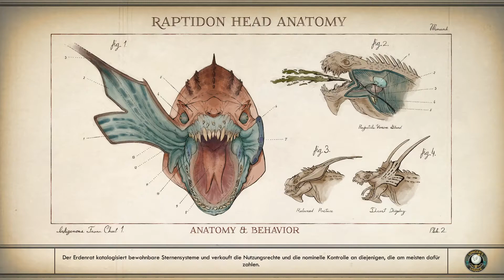Let’s Play The Outer Worlds [deutsch/german] #137 Wachen nicht angrabschen!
Auf der Groundbreaker lernen wir eine wichtige Lektion im Let’s Play The Outer Worlds.

⯈ Entwickler: Obsidian Entertainment
⯈ Herausgeber: Private Division
⯈ Release: 25. Oktober 2019
⯈ Plattform: Microsoft Windows,
⯈ Engine: Unreal Engine 4
⯈ Genre: RPG
⯈ Thematik: SciFi
⯈ Spielmodi: Einzelspieler
⯈ Bedienung: Tastatur und Maus
⯈ Systemminima:

⯈ Medien:
⯈ Sprache: Deutsch, Englisch, mehrsprachig
⚠ Altersfreigabe: 16